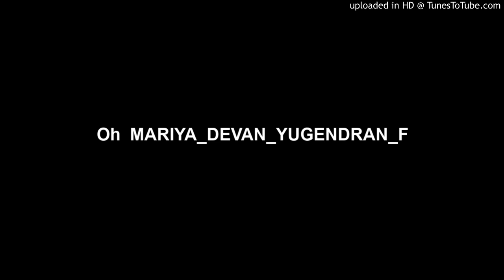Oh MARIYA_DEVAN_YUGENDRAN_F